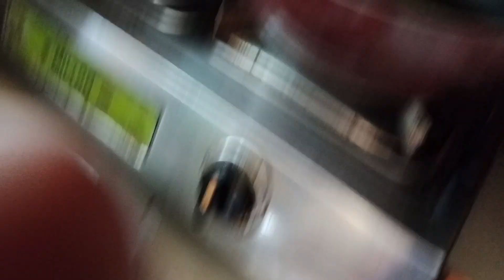কচু শাকের রেসিপি।। গ্রাম্য পদ্ধতিতে।। Kochu Shak With Chingri Recipe..